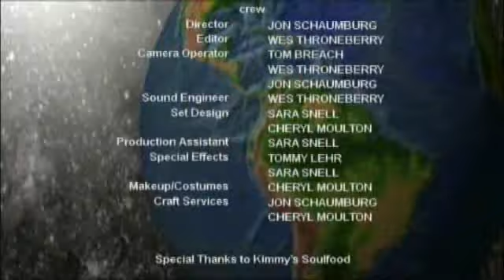Point Blank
MobTv - Hard hitting journalist Skyler McNeilson takes a closer look at the Give-A-Wish Foundation. An organization that has garnered quite a bit of media attention recently because of the extreme nature of their clients wishes.